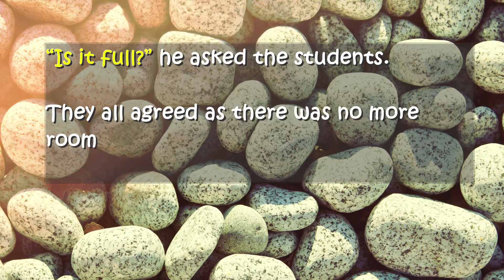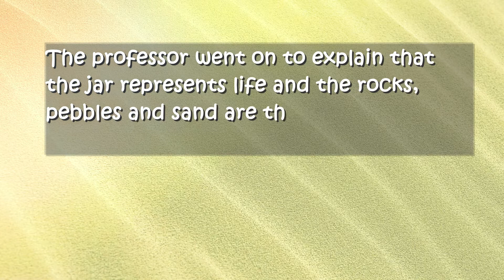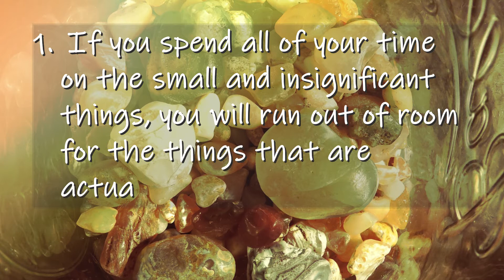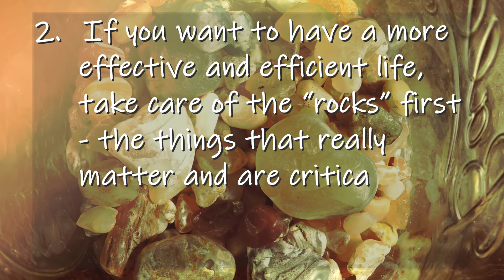Motivational Story – Rocks, Pebbles and Sand | How to Be Meaningful in Life | Gain Meaning in Life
Think awhile! How to be meaningful in life? Take a few minutes to chill out and listen to this short moral story on self-review. This short inspirational video is perfect for motivation, inspiration, moral education, positive mindset, positive thinking and success. You can learn from story wisdom on gaining meaning in life.

An successful life lesson that you cannot miss! This short motivational story is also good for story time for kids, personal growth, self development,  self improvement, life lessons, mindfulness and meditation practice. Hope you enjoy it!

Story is full of wisdom and miracle. Whenever you read it, it still inspires you even though you have read it many times. May love and warmth be with you always! Stay blessed! Peace in mind!

Will share with you my newest stories or quotes!